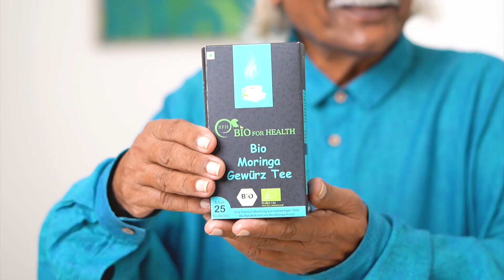ජේවීපී රැල්ල බිඳෙයි ද ?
🔴දේශපාලන අධිකාරියෙන් ජාතිය අන්දවන්න තවත් කුමන්ත්‍රණයක්  @applekadenuwana
🔴අපි ලෑස්තියි තව අවුරුදු ගාණක් හිරේ ඉන්න වසන්ත මුදලිගේ බන්ධනාගාර බස් රථයේ සිට ලන්කාවම දෙවනත් කරයි @applekadenuwana